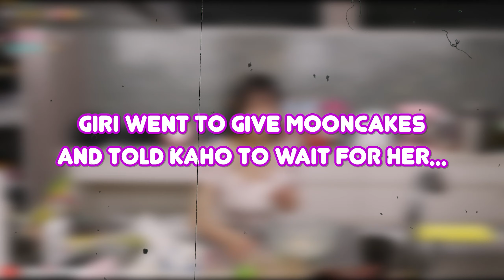I'm Putting Shibuya Kaho to Work!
Today we're cooking with Shibuya Kaho

Video Edited by: Nerzival
Thumbnail by: Ezzydesu